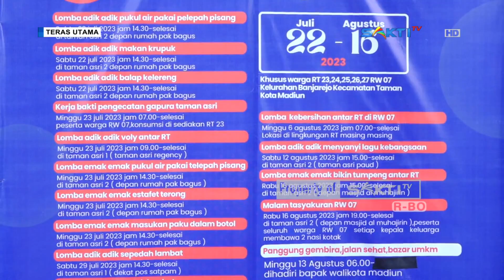MADIUN – Kemeriahan Festival Agustus Warga RW 7 Perum Taman Asri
Kemeriahan peserta ikuti kegiatan jalan sehat panggung hiburan dan bazar UMKM yang diselengarakan oleh RW 07 Perum Taman Asri Kelurahan Banjarejo, Kecamatan Taman Kota Madiun pada Minggu pagi, 13 agustus 2023. Rute jalan sehat diawali dari RW 07 dan finish di tempat yang sama. Kemudian usai jalan sehat para peserta disuguhi nasi pecel gratis yang di sediakan oleh panitia.

Satria Abadi, ketua panitia Festival Agustus RT 23 RW 07 Perum Taman Asri mengapresiasi kekompakan para peserta untuk menyukseskan acara selama festival Agustus berlangsung. Beragam kegiatan pun disiapkan panitia untuk meningkatkan rasa Nasionalisme dan Cinta Tanah Air.

Saksikan Info Berita Terbaru Seputar Karesidenan Madiun & Sekitarnya:

CONTACT PERSON MARKETING :
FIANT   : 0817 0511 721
LINDUNG : 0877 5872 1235 / 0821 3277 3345